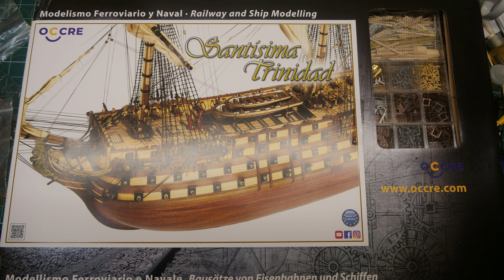This weeks update, reveal next build on the channel| Belem Tall Ship Build Diary 64,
Ahoy, ship enthusiasts! Welcome back to the mesmerizing world of the Belem Tall Ship Build Diary. In this 64rd installment, embark on a thrilling journey.
  An update of this weeks progress, Ive also come up with a new tool to help making applying the seizings  to the ropes on the blocks easier.

 And of course as I'm approaching the completion of the Belem im going to reveal the next build for the channel.